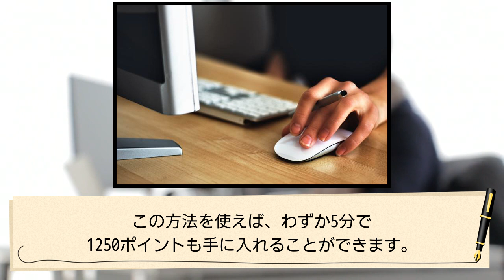ビギナーズコンテンツ販売入門書〜豪華特典付き〜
ビギナーズコンテンツ販売入門書〜豪華特典付き〜【PR】